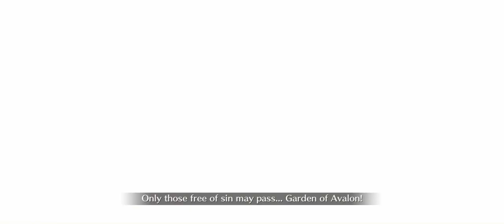Fate/Grand Order | Anti-Primate Biosphere, Tunguska Sanctuary | AN602-Ivan Assault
A video about the Main Interlude event of 2023:

Anti-Primate Biosphere, Tunguska Sanctuary

The final battle with AN602-Ivan in order to reach a new story event section!